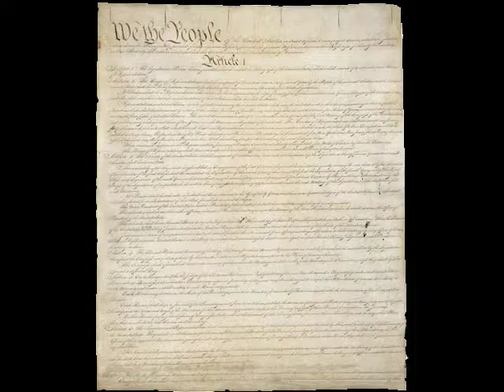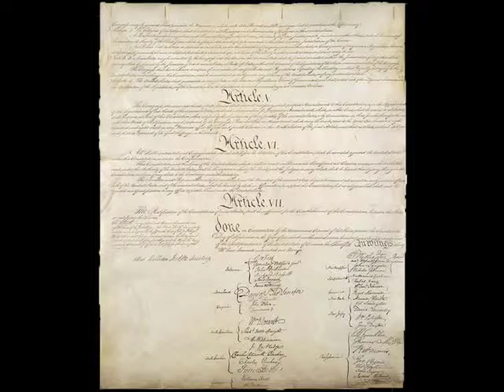In 1787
A children's song commemorating the Constitutional Convention of 1787 by Jacqueline Jules,